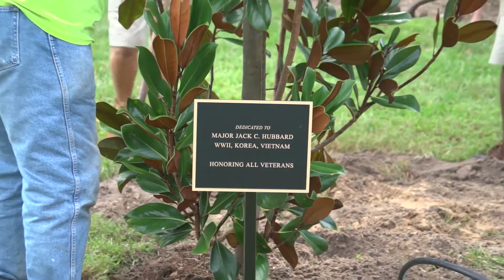11 17 17 Open and Toss To Woody Briggs